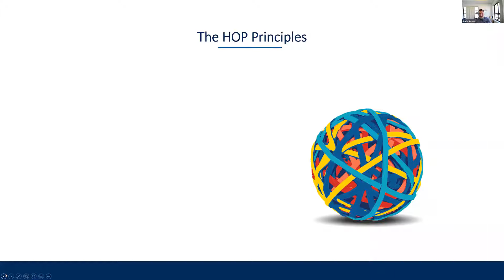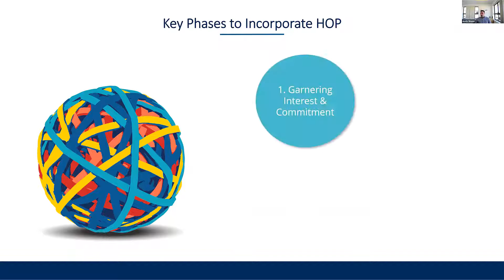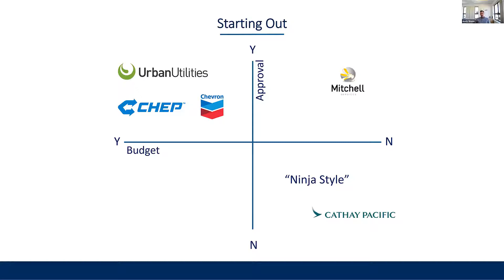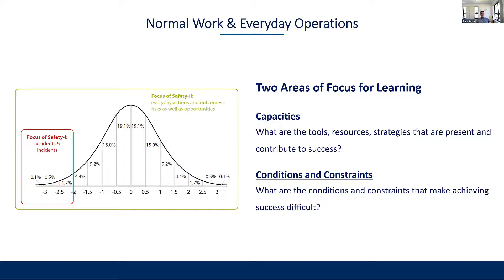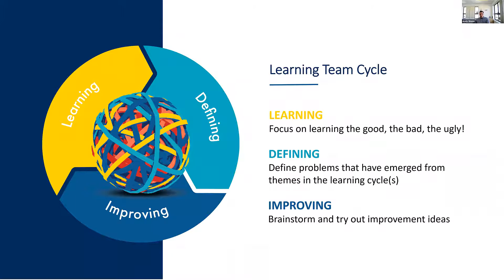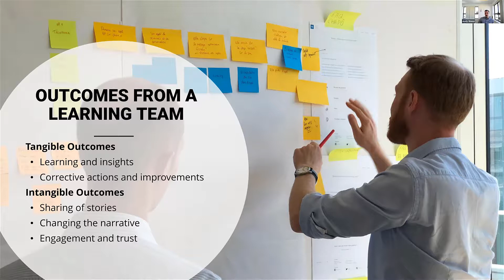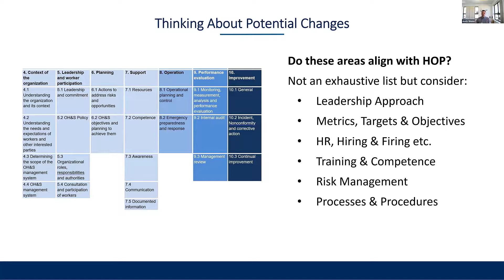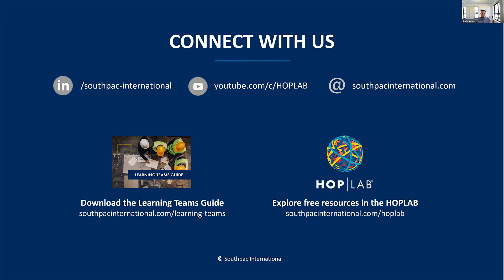Applying the Concepts of Human & Organisational Performance(Part 2) | Webinar | Southpac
Presented by Andy Shone (CEO, Southpac Group)
What’s covered?
In the second part of this webinar series, we will dive into the practical application of HOP at an organisational level, covering examples from organisations currently putting HOP into practice, and practical pathways for introducing HOP and Learning Teams.